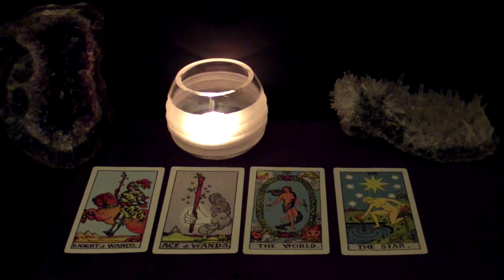LIBRA | Go For Your Dream! Also, Rejections Across The Board. April 2020 Tarot Horoscope Reading